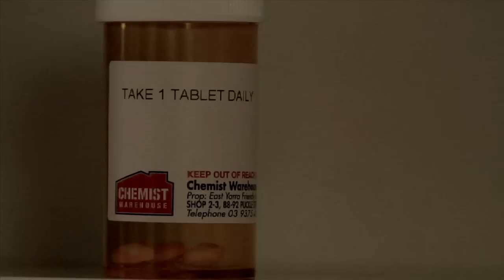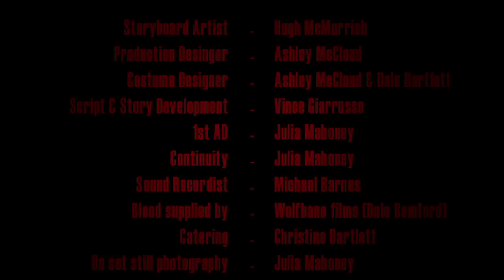How to Grow a Tree in Six Months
One morning, whilst in his garden, Peter is confronted by Will.  All Will wants is to use Peters phone, but Peter can't stand the sight of him however unwittingly allows Will in to call his mate Sammy for help. As Will inadvertently contaminates Peters sanctuary with his disgusting germs and uncanny knack of touching everything, Peter reaches breaking point. The results will be murderous...

Featuring :-

Cedric Williamson
Jesse Boyle
Michael Barnes
Ben Yates

Written, Directed and Edited by Dale Bartlett
Cinematography by Hugh McMurrich
Produced By Dale Bartlett and Ashley McCloud

Original soundtrack by Drumhella

Based on the short story by Jesse Boyle